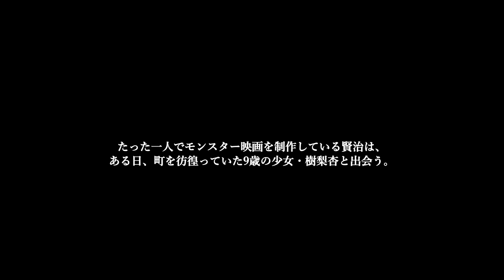映画『佇むモンスター』予告編2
上映日程
6/4～6/10【終了】

解説
「ZONE/存在しなかった命」「みえない汚染」「アジア犬肉紀行」「動物愛護法」など、社会的テーマを題材にした衝撃ドキュメンタリー映画を制作する北田直俊監督。
その最新作は「佇むモンスター」という社会派Jホラーのクライム映画だ。元となったのは、2021年に東京のホテル23階から9歳の我が子を突き落とした母親の児童虐待事件である。
元々シュールな映画を手掛けていた北田監督だが、2011年に起きた福島原発事故における数百万以上の動物置き去り事件を発端に、ドキュメンタリー映画制作に転身。約10年間、使命感だけを頼りに動物福祉問題を取材し続けてきた。その結果、シュールな映画から180度方向転換し、社会派ドキュメンタリー映画を5本残している。
そんな北田監督が原点回帰を切望し、満を持して制作した本作は、社会的な問題とホラーテイストという相反するベクトルを合体させ、今までにない全く新しいJホラー映画を誕生させた。
主役の賢治を演じるのは、多くの舞台で活躍中の実力派、柳内佑介。9歳の少女・樹梨杏役は、数々のCMやドラマに出演し、今後の活躍が期待されるAIRI。精神疾患をもつ母親役は、シリアスからコメディまで幅広い演技に定評があり、カメレオン俳優と称される名優・山野はるみが演じる。その他共演に剛州、池田ヒトシ、真心、中田茅佳、ひがしゆうき、生井みづき、児島功一らが名を連ね、本作を彩っている。

●「6月4日、『佇むモンスター』公開記念イベント。北田監督のデビュー　　作35ミリ自主映画『イヌ』上映詳細ページ」
日時　2023年6月4日(日曜日)
時間　13:00　映画『イヌ』上映
　　　14:50　北田監督新作『佇むモンスター』(90分)上映
　　　16:30　トークショー(北田監督他)
　　　18:30　バースペースにて懇親会(要懇親会費)
　　　20:30　散会
場所　横浜シネマノヴェチェン(28席)
　　　横浜市西区中央2-1-8　岩崎ビル2階

監督：北田直俊　　脚本：アーサー・ナンス、北田直俊、大春ハルオ　　撮影：白石みち　　Web：稲田志野　　挿入歌：優河「手紙」
怪物造形：東　友規　　メイク：和田育美
製作：合同会社adg-ethics　　協力：新潟県フィルムコミッション　新潟刑務所　胎内市　助成：AFF2
出演：柳内佑介　AIRI　コロ(柴犬)　剛州　池田ヒトシ　横瀬智也　ひがしゆうき　中田茅佳
串田誠一(特別出演)　生井みづき　児島功一　山野はるみ
2022年/日本映画/カラー/90分/2023年度劇場公開作品